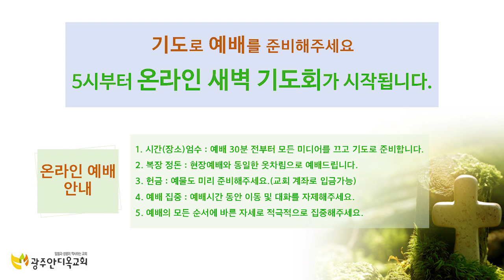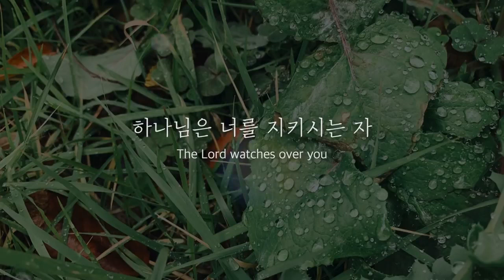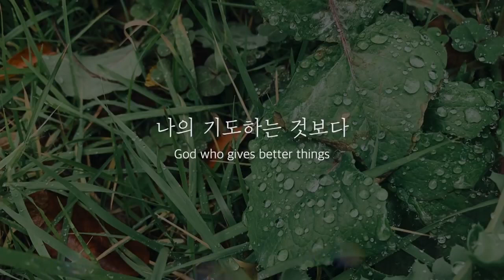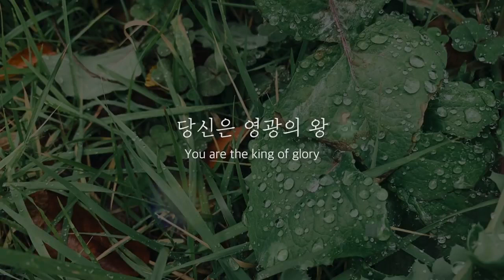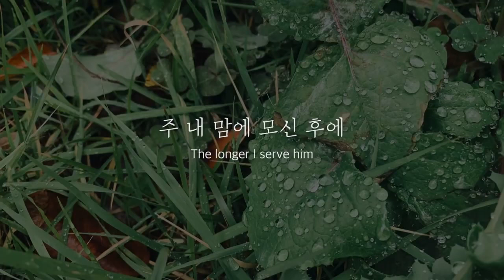21. 2. 21. 온라인 새벽예배 - 당신은 온유한 자의 복을 누리고 있나요?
본문: 마태복음 5장 5절
제목: 당신은 온유한 자의 복을 누리고 있나요?
설교: 박영우 담임목사

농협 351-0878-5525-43